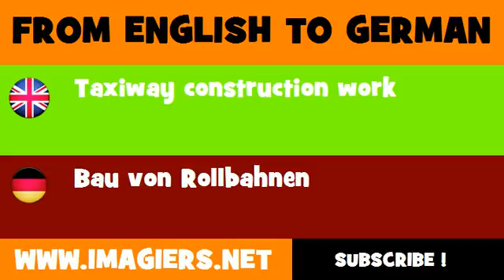FROM ENGLISH TO GERMAN = Taxiway construction work